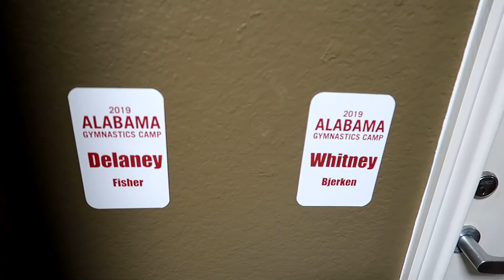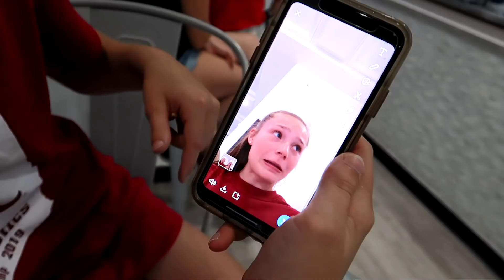Alabama Gymnastics Camp | Whitney Bjerken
Delaney and I had a great time at the University of Alabama's gymnastics camp!